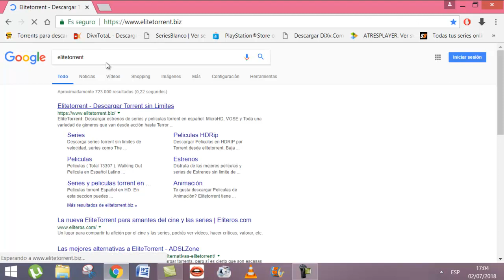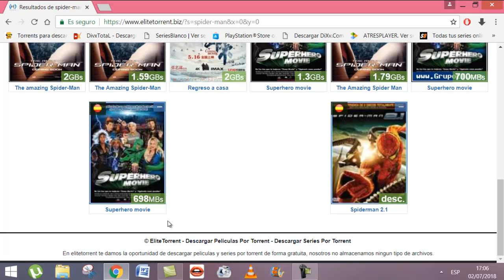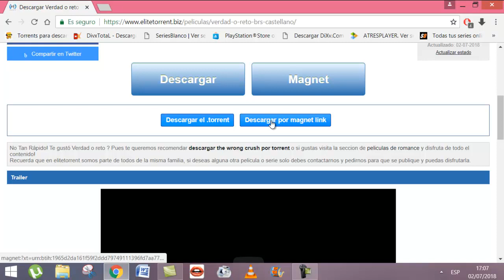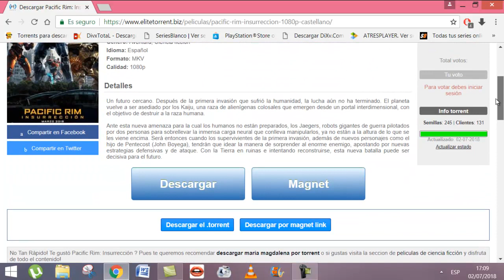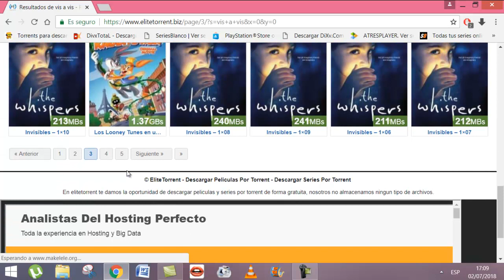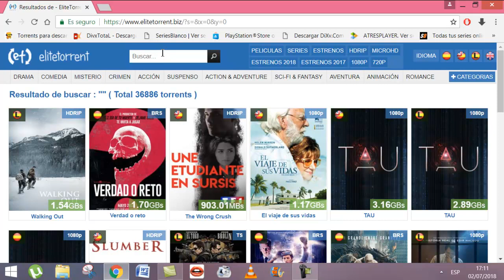Página de internet elitetorrent biz por donde descargar peliculas y series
En este vídeo os enseño otra página para descargar archivos torrent que creo que es elitetorrent, el antiguo .net que ahora se llama .biz.